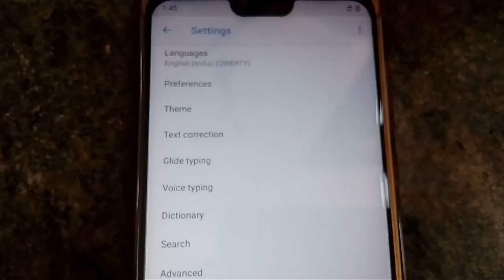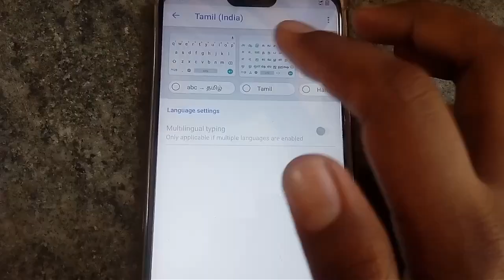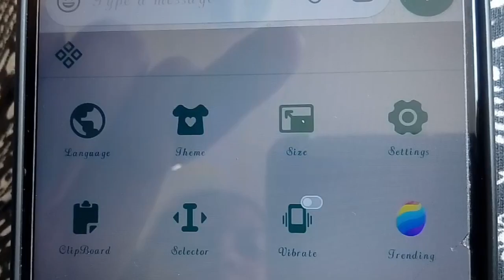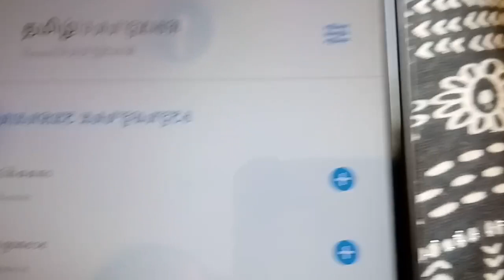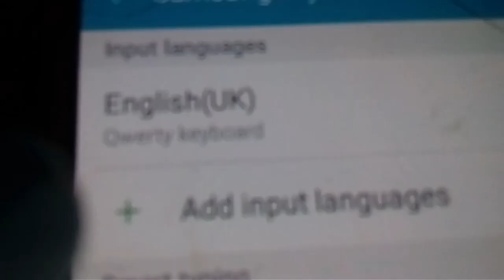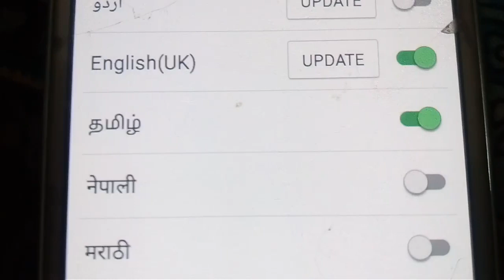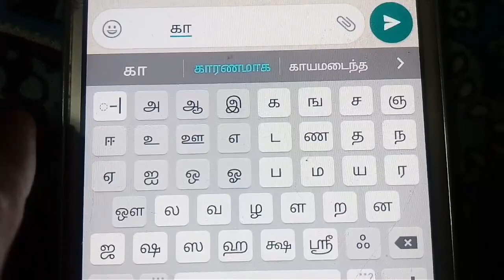தமிழ் மொழியை mobile keyboard-ல் இணைப்பது எப்படி?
Hai friends.. I hope intha video kandipa ungluku useful a irukum.. intha video pudichuruntha like panunga unga friends kum share panunga.

Musician: Inshot